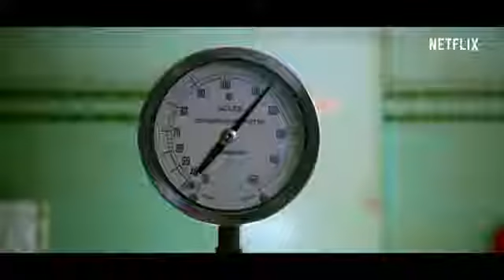Ratched, la bande annonce VF (une série Netflix)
Portée par Sarah Paulson, produit par Ryan Murphy, la série s'intéresse à la psychologie de l'infirmière Ratched (Vol au-dessus d'un nid de coucou) et à son parcours qui va l'amener à devenir au fil des années un monstre au sein de sa vie personnel mais aussi et surtout au sein de son travail à l'hôpital psychiatrique où elle va torturer ses patients ou se montrer prête à toute les folies pour les aider.